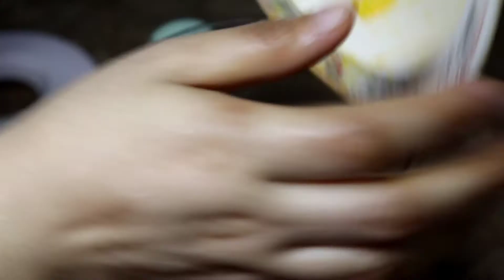Mango Milk Shake \ Aam ka doodh \ Mango Recipe by (Api ka kitchen)